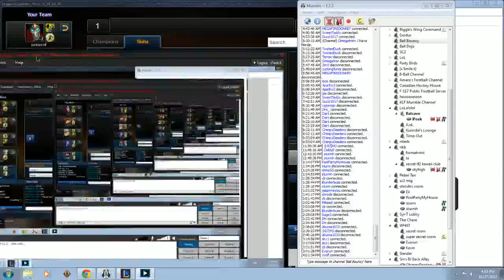ARAM Series Ep 2: Dr. Mundo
| MUUNNNNNDO |